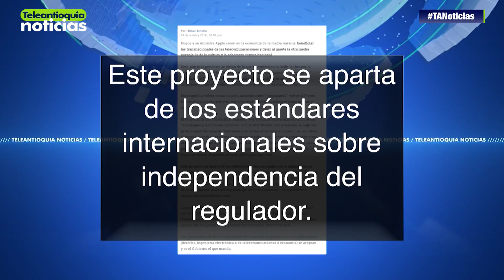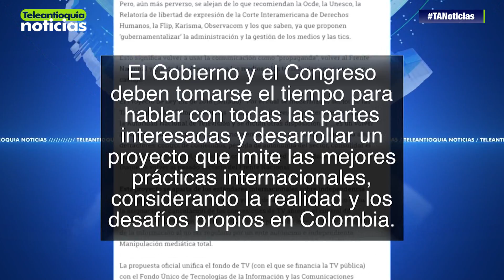Columnista Ómar Rincón califica de privatizador el nuevo proyecto del MinTic - Teleantioquia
El columnista Ómar Rincón, experto en temas de televisión y cine publicó en El Tiempo su punto de vista semanal, y esta vez se la dedicó al proyecto del Ministerio de las TIC, por el cual se moderniza el sector de las tecnologías y las comunicaciones, donde se distribuyen competencias y se suprime la Autoridad Nacional de Televisión y se dictan otras disposiciones, él lo califica de retrógrado y privatizador.